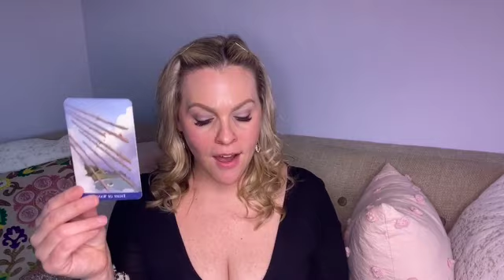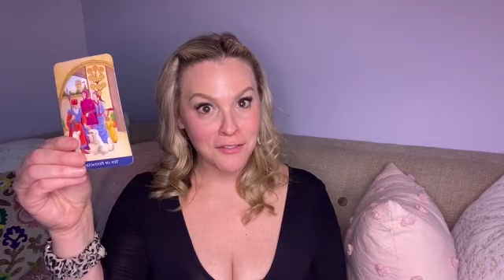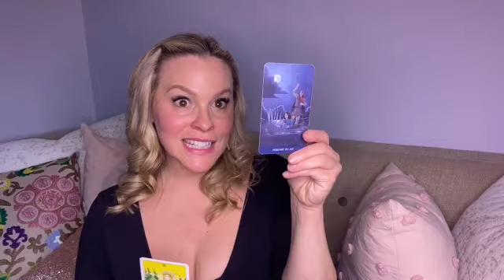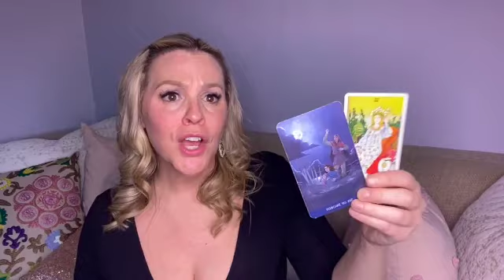Bringing It Into Balance ⚖️ | ♈️ Aries March 2022 Tarot Reading 💖